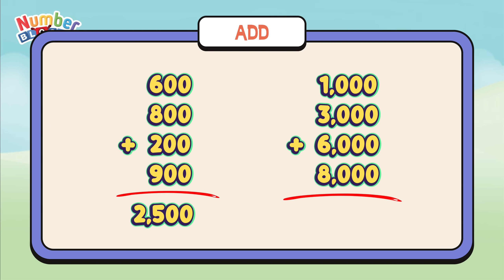FOUR GIANT NUMBERBLOCKS ADDITION | LEARN TO ADD AND COUNT BIG NUMBERS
In today's video, let's learn to add big numbers using giant numberblocks. Addition is the process of calculating the total sum of two or more numbers or amounts. Always remember, learning maths is easy and fun with numberblocks.

Can you solve all of this quiz?

numberblocks cartoon, numberblocks 3, numberblocks game, numberblocks song, numberblocks number blocks, numberblocks counting, numberblocks 100, numberblocks toys, numberblocks 18,